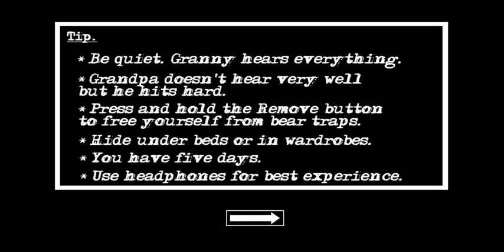Granny Chapter Two Horror Game Gameplay Walkthrough Part 6 Run from Granny and Grandpa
Granny Chapter Two Horror Game Gameplay Walkthrough Part 2 Run from Granny and Grandpa

Be careful!

granny grandpa, granny grandpa game, granny, granny and grandpa, granny and grandpa game